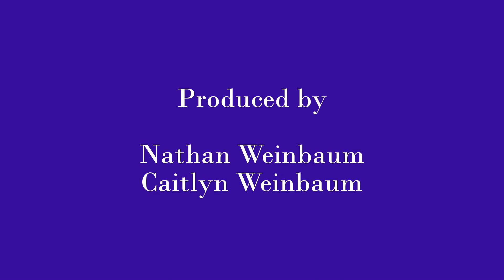My God Is Powerful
Everest Vacation Bible School
Theme Song 2015

Piney Grove Baptist Church
536 Blockhouse Road